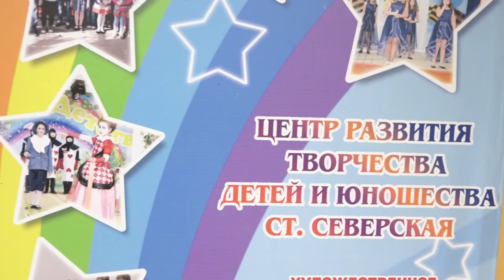Открытие туристического клуба "Меридиан"